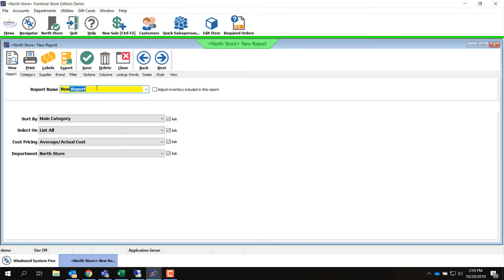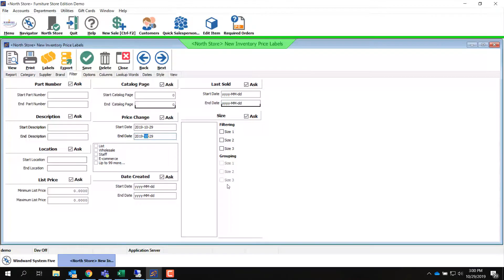Printing Price Labels After a Price Change - Windward Solution Series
Price Changes inevitably means that you'll have to change labels in your sales floor and/or warehouse.  This video describes the process of printing those labels using the ever so popular design inventory report.
This report has many uses.  Learn more in the Windward Wiki at wiki.wws5.com
Not yet a customer?

Business types that we serve:
Appliance Showroom
Auto Parts Sales & Service
Computer Dealer
Consumer Electronics
Furniture Store
Garden Center
General Retail
Gun Shop
Hardware & Lumber Stores
Hearth, BBQ & Pool Stores
Industrial Supply
Lighting Showroom
Liquor Store
Medical Supplies
Powersports
Outdoor Power Equipment
Plumbing Supply
Equipment Rental
RV Dealers
Sporting Goods

Windward Software - Point of Sale, Inventory Control, CRM, Accounting, and much more.